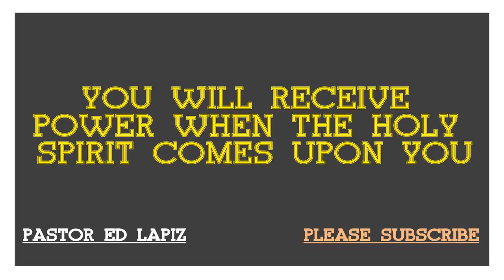You Will Receive Power When The Holy Spirit Comes Upon You by Pastor Ed Lapiz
Mag pakabanal po tayo sa harapan ng ating buhay na Panginoon habang hinihintay natin ang kanyang pagbabalik at iaalay po natin sa kanya ang ating buhay bilang ganti sa kanyang kadakilaan.Amen